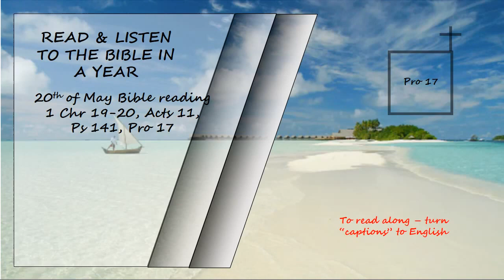Listen to the Bible in a year 20th of May Bible Reading Read by David Suchet